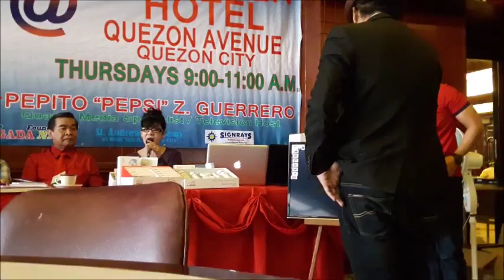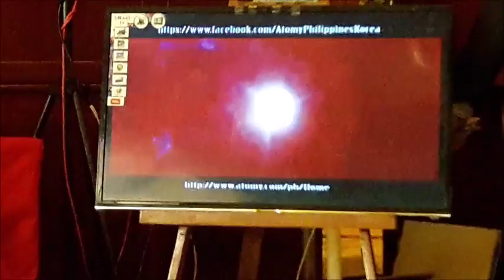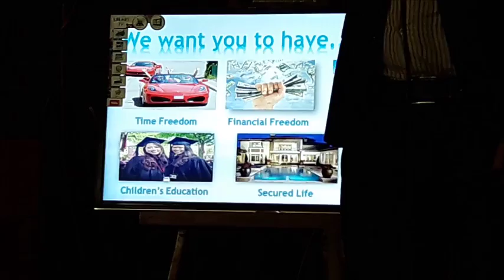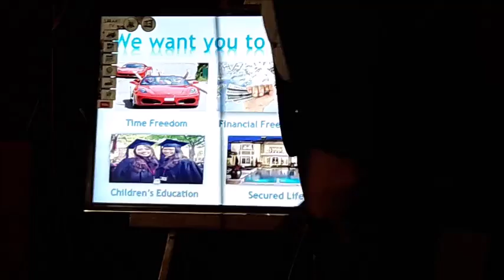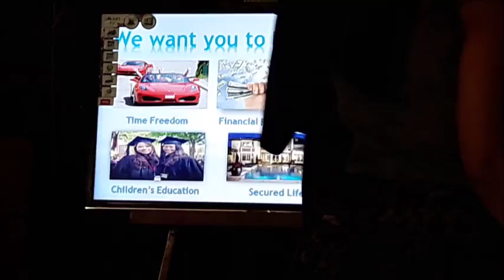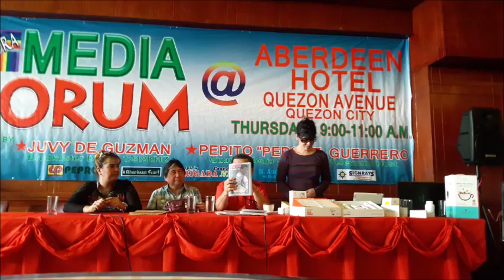QUADRA MEDIA FORUM - AUGUST 4, 2016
KITV.PHILIPPINES SPECIAL FULL VIDEO COVERAGE - AUGUST 4, 2016
Quadra Media Forum hosted by Net25 veteran broadcaster Pepito Zamora Guerrero "Pepsi" and DWBL talented media practitioner Juvy de Guzman with the following guests:
1. Book author. MAHARLIKAN leader and land titling expert Danny Frianeza - Executive Administrator and Assignee of Acopiado Estate
2. Democratic Front of Filipinism (DFF) and Partido Pilipinismo Chairman Bishop Nilo Tayag
3. Sociologist and Filipino Ideology advocate Professor Ramon Toledo
4. Ms. Baby Pastrana of ATOMY Phils.
5. Mr. Ivan Del Rosario of ATOMY Phils.
TOPICS: OCT 01-4, FAKE TITLES, PILIPINISMO, ATOMY PRODUCTS.